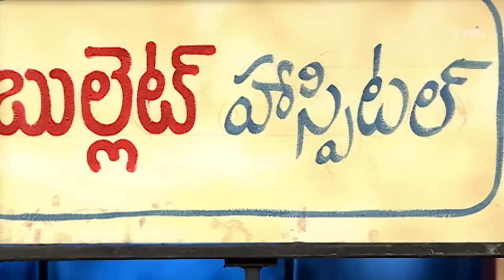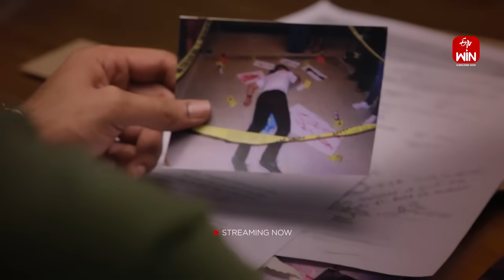Extra Jabardasth | 21st July 2023 | Full Episode | Rashmi, Kushboo, Krishna Bhagavaan, Ramprasad